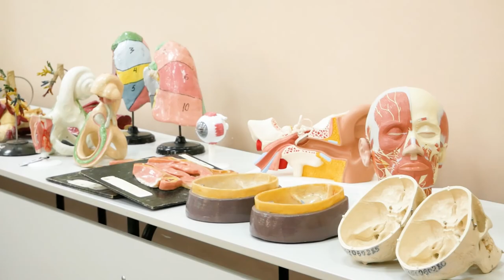Campus of medical university in Russia| Study medicine in Russia| Irkutsk state medical university